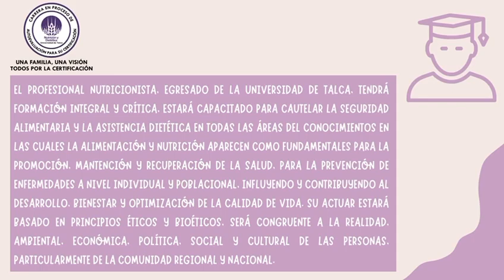Perfil de egreso de NutriciónUTalca 👨‍🎓👩‍🎓 Parte 1 ✅️📱📺